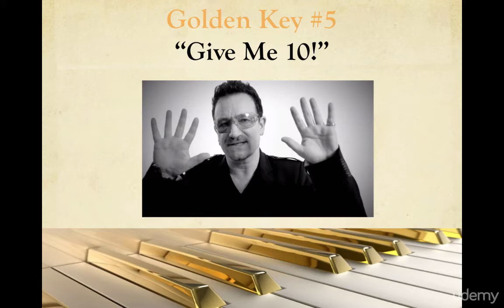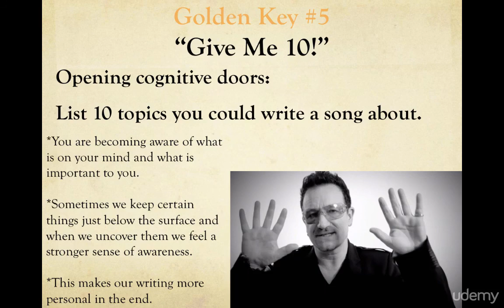How to Become A Lyric Writing Machine- "Give Me 10!"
Like my content? Want to connect personally with me?